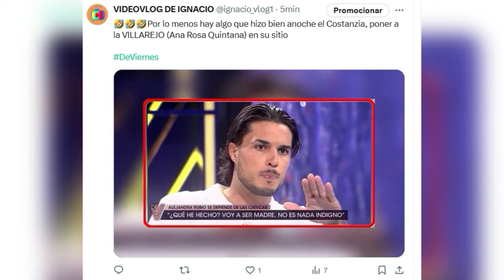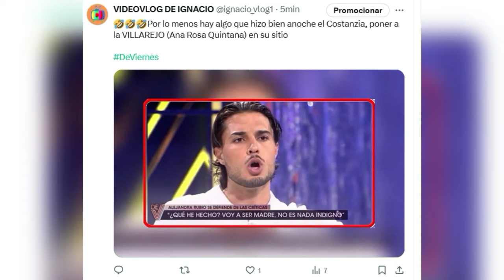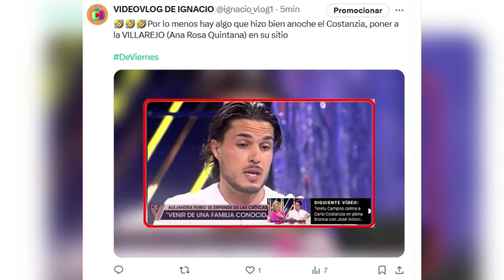🔴BRUTAL ZASCA: Carlo Costanzia PARALIZA DE VIERNES por un COMENTARIO hacia ANA ROSA QUINTANA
Carlo Costanzia se ha sentado en el plató de ‘De Viernes’ después de renegar de los medios de comunicación, y previo pago, ha concedido su primera entrevista tras confirmarse su paternidad con Alejandra Rubio, vía exclusiva en la portada de una revista.

Es por ello que Ana Rosa Quintana hizo la siguiente manifestación en TardeAR: «Van a vivir de las exclusivas. Pero una cosa es hacer exclusivas y otra cosa es vivir de las exclusivas y no tener otro trabajo. Es muy joven, llevan cinco meses y ya está embarazada de casi cuatro… ¿La primera noche se quedó embarazada?.

Unas declaraciones de la presentadora de Telecinco que se han rescatado en De Viernes junto a la opinión de otros rostros de la cadena que han comentado el embarazo y la venta del mismo a la prensa. Y Carlo Costanzia ha sido implacable a la hora de responderle.

«Ana Rosa, buenas noches si me estás viendo. Ostras, con la edad y la experiencia que tienes, que poca educación dar cierto tipo de opiniones«, ha empezado diciendo el hijo de Mar Flores contra Ana Rosa Quintana. No se ha andado con rodeos.

Y no se ha quedado ahí. «La primera noche no sé… Si quieres la próxima vez te invito a mi casa para que tú sepas cuándo se hace y cuándo no, ha añadido respecto a sus relaciones sexuales con Alejandra y en respuesta directa a esa pregunta de Ana Rosa, acerca de si la primera noche que se acostaron se quedó embarazada.

Tras esta réplica, los colaboradores de De Viernes se le han echado encima por dirigirse en esos términos poco afortunados a la periodista. «No, Carlo, no hay que entrar en ese juego«, le ha recriminado Beatriz Archidona, presentadora del programa y además que será sustituta de Ana Rosa en TardeAR, durante sus vacaciones.

Santorini by Scandinavianz
Luminous by Jezzel
Música | "Morning Sun" de LiQWYD Ver:
LiQWYD - Bondad...